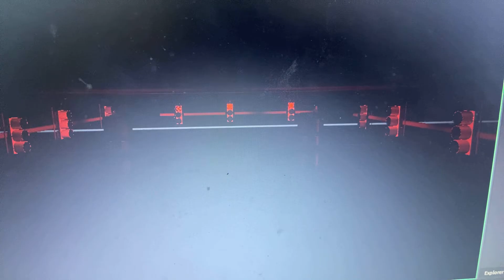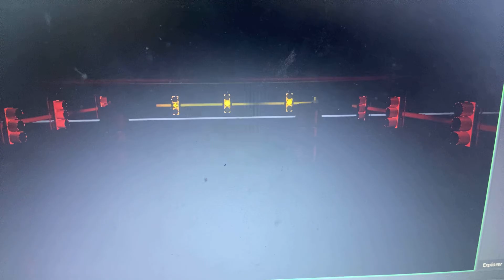BEPC 4-Way Protected Only Turn (Dual Split Lag + Single Lag)